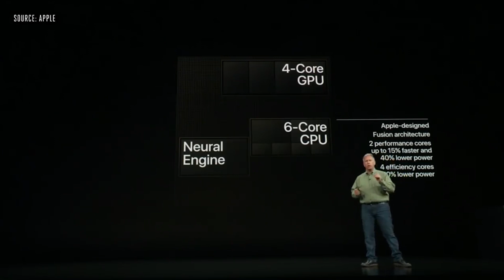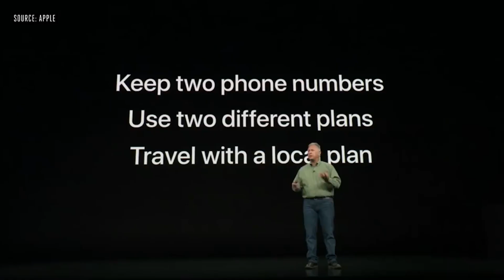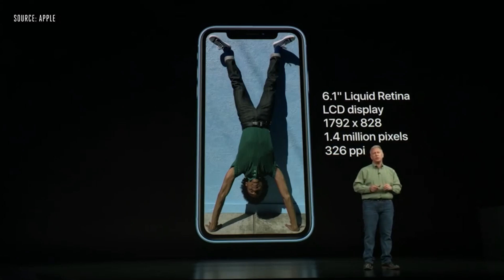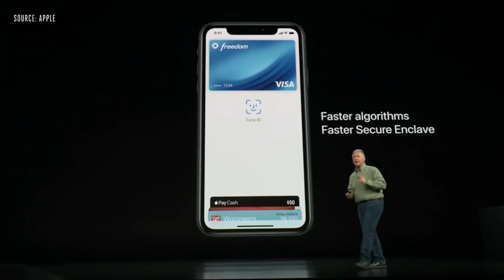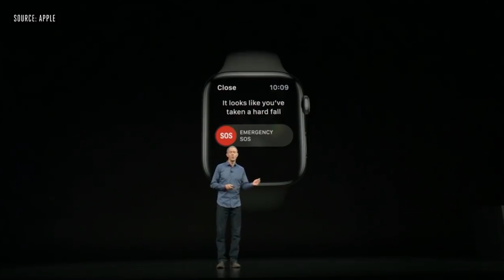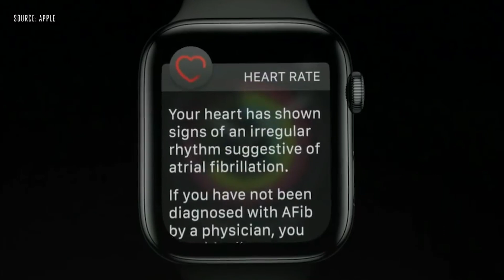[HINDI] iPhone XS, iPhone XS Max, iPhone XR Launched [THINGS YOU NEED KNOW]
7. CLIP ON COLLAR MIC.

THANKS AGAIN FOR WATCHING MY VIDEO ON-[HINDI] iPhone XS, iPhone XS Max, iPhone XR Launched [THINGS YOU NEED KNOW]

The Apple event has started, with CEO Tim Cook taking the stage to end the wait of fans who have been looking forward to the next-generation iPhones for a year. At the event being held in the Steve Jobs Theater at the company's new headquarters in Cupertino, California, Cook says the brand has created new categories of technologies that have had a profound effect on people worldwide. Apple is also set to ship the 2-billionth device running on iOS, the mobile operating system that powers iPhones, iPads, and iPod touch models. While the Apple Watch Series 4 was the first product unveiled tonight, all eyes are still on the new iPhone. Cook says the new iPhone XS takes iPhones to the next level, and it comes in Gold colour this time around along with Space Gray and Silver, unlike last year's model. iPhone XR is third, more affordable model with cheaper materials that has been unveiled today.

The iPhone XS price in India starts at Rs. 99,900, while the iPhone XS Max price in India begins at Rs. 1,09,900. iPhone XR, the cheapest model of the lot, has a starting price of Rs. 76,900. In the US, the iPhone XS 64GB, 256GB, and 512GB models are priced at $999, $1,149, and $1,349, respectively. Similarly, the iPhone XS Max cost $1,099, $1,249, and $1,449 for the 64GB, 256GB, and 512GB variants, respectively. Lastly, the low-end iPhone XR gets price tags of $749, $799, and $899 for the 64GB, 128GB, and 256GB variants, respectively.

Apple's Vice President for Worldwide Marketing, Phil Schiller said the new iPhone XS has a 5.8-inch display and the iPhone XS Max sports a bigger 6.5-inch panel, the biggest on a mainstream smartphone. The glass on both models is the most durable ever on a smartphone, and the duo feature surgical-grade steel. They also have IP68 certification for dust- and water-resistant (up to 2-metres and 30 minutes). OLED panels with 2436x1125-pixel resolution have been carried over from the last year's flagship in the iPhone XS, while the XS Max model has 2688x1242-pixel resolution and OLED screen. 3D Touch, better stereo sound, faster Face ID with Secure Enclave are also part of the package.

Powering the two iPhone XS models is the A12 Bionic SoC, the first chip in the industry made on the 7nm process. It has a hexa-core CPU and quad-core GPU, and a neural engine, and will deliver 15 percent faster application processing than last year's A11 chip, Apple claims. The GPU, on the other hand, is 50 percent faster this time around, and AI processing as well as AR gaming and tracking without sensor are also better. CoreML runs nine times faster with 1/10th the energy now.

Now coming to the cameras, there are two 12-megapixel sensors on the back, one wide-angle camera (f/1.8 aperture) and the other a telephoto camera (f/2.4 aperture). The front camera setup features a 7-megapixel sensor with f/2.2 aperture, an IR camera, and a dot projector for 3D facial detection. Facial landmarking will help in reducing red eye instances and in taking a better portrait mode. Smart HDR for better details and adjustable depth of field in photos are also introduced for the iPhone XS cameras

SO HOPE YOU GUYS LIKED THIS FUNNY VIDEO OF MINE -[HINDI] iPhone XS, iPhone XS Max, iPhone XR Launched [THINGS YOU NEED KNOW]

HOPE AAPKO MERI YE VIDEO PASAND AAYI HOGI-[HINDI] iPhone XS, iPhone XS Max, iPhone XR Launched [THINGS YOU NEED KNOW]